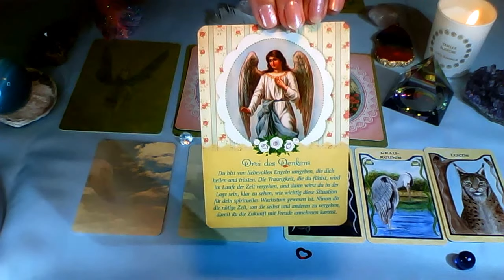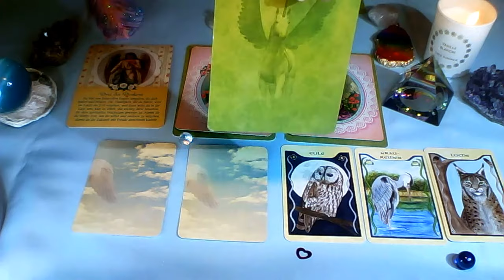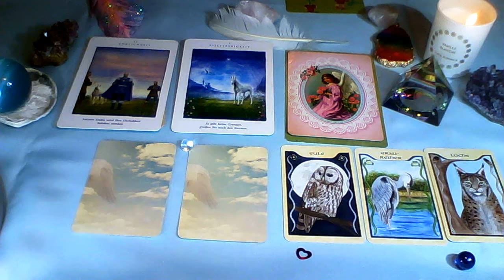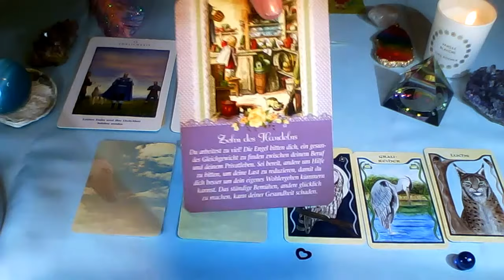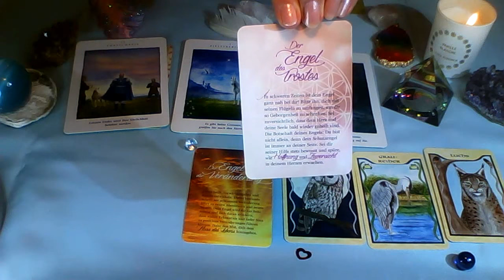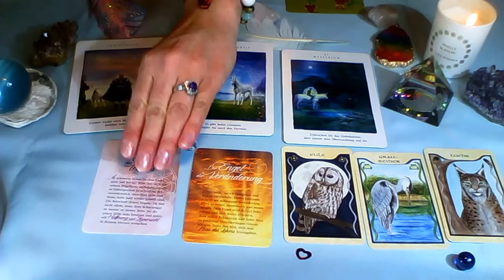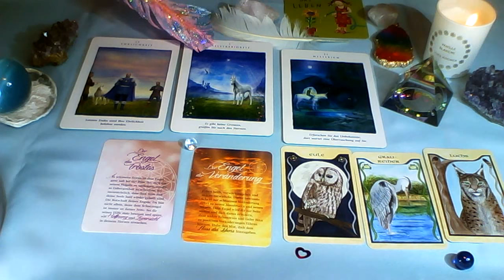Tageskarten vom 10-11.02.2018